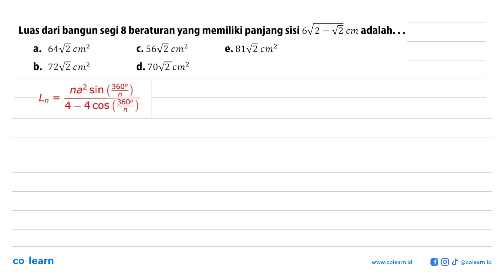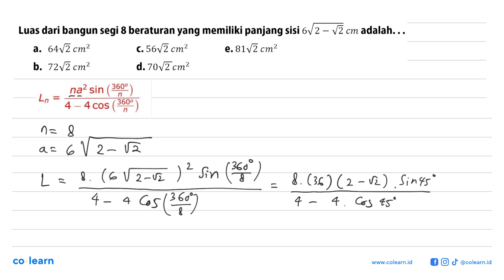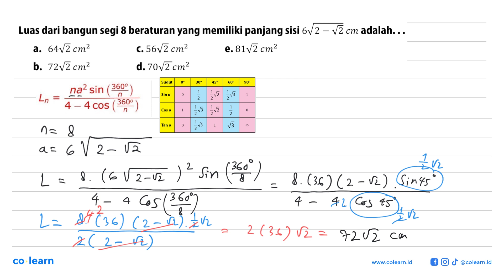Luas dari bangun segi 8 beraturan yang memiliki panjang sisi 6 akar(2-akar(2)) cm adalah ...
Topik atau Materi: Luas Bangun Tak Beraturan - SEGI EMPAT - GEOMETRI - Matematika Kelas 7 SMP -

00:00 : Bedah Soal
01:00 : Konsep, rumus dan pengertian Luas Bangun Tak Beraturan
01:18 : Langkah penyelesaian soal
02:00 : Jawaban akhir
02:30 : Penutup